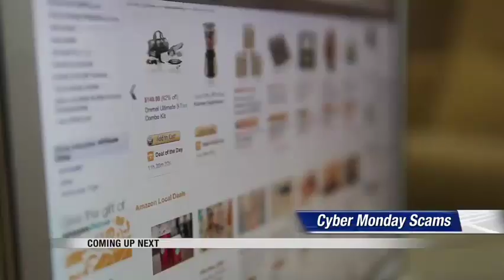News 1000pm November 24th, 2017 Part 3